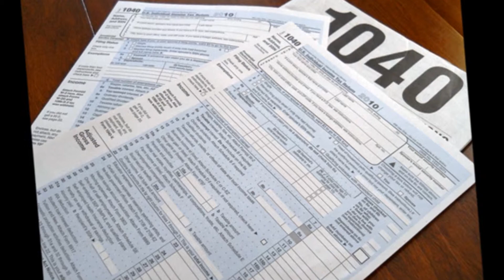tax.wmv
Adulis Enterprises Tax Services